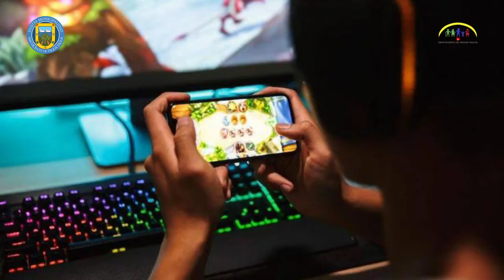PSICÓLOGO ENTREGA RECOMENDACIONES SOBRE USO DE PANTALLAS EN LOS NIÑOS👧👦🧑📱💻🖥📺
El encargado del programa de Bienestar Emocional del Cesfam, psicólogo Valentín González, se refirió al uso de pantallas por parte de los niños. Una práctica que, por cierto, se ha visto agudizada durante esta larga pandemia, por la exposición prolongada ante el televisor, el computador o tablet y los videojuegos.

Precisa el profesional que, con esto, “los niños han ido perdiendo su capacidad de juego, de crear y de divertirse con objetos”, principalmente, porque los padres no han sido capaces de poner límites y porque se ha ido perdiendo la comunicación.

Frente a esto, González entrega algunas recomendaciones prácticas, para regularizar el uso y la exposición a las pantallas: por un lado, un tiempo máximo de exposición de 30 minutos, con descansos de dos horas; que no se expongan a las pantallas en la tarde-noche, porque altera el ciclo de sueño.

El consejo final del psicólogo para los padres y adultos responsables es volver a conectarse con los niños a través del juego, “que es una instancia de mucho aprendizaje para ellos”.